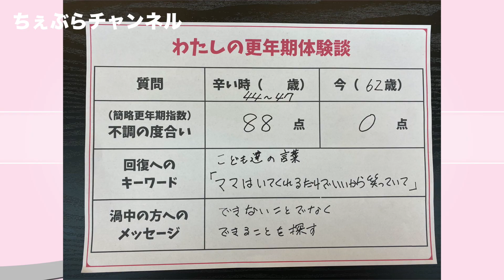【更年期体験談】寝たきりの３年間。EMSで筋力維持！（おうち美容家 飯塚かこさん）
更年期体験談をうかがいました。更年期の症状は個人差が大きくて、種類も多様、だから人と比べにくいし、パーソナルなことなので話しにくい。そんな、とっても貴重なお話を教えていただきました。本当にありがとうございます！
出演：飯塚かこさん（おうち美容家・NPO法人ちぇぶら認定 生きがいデザインファシリテーター）
飯塚かこさんプロデュースのヒト由来幹細胞コスメ：

‹更年期症状を自己チェック›
簡略更年期指数はコチラからダウンロードできます。

‹おかげさまで、本が出ました！ぜひ読んでください›
「はじめまして 更年期♡ （青春出版社）」
「ちぇぶら体操（三笠書房）」

NPO法人ちぇぶら
女性の健康・更年期を、正しい情報と体操でサポートしている団体
ちぇぶらは更年期を前向きに捉えた英語「Change of life」の意。

講師として一緒に更年期サポートを広めていきましょう。
更年期ライフデザインファシリテーター養成コース、募集中です！

「ちぇぶらチャンネル」では、更年期におすすめの情報や、
自分でできる様々なケア方法をお伝えしています。
更年期障害だと思っていたら、他の病気が隠れている場合も。
つらい場合は、医療機関でご相談くださいね☆